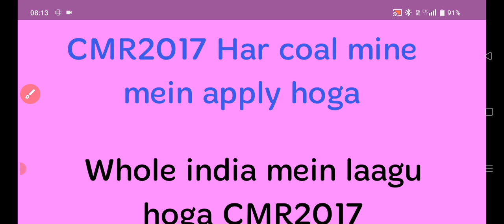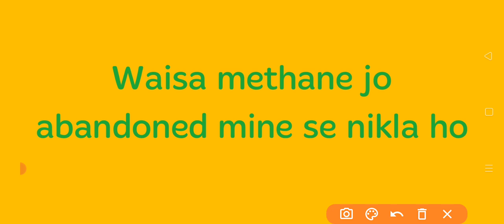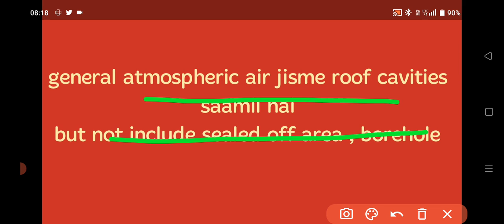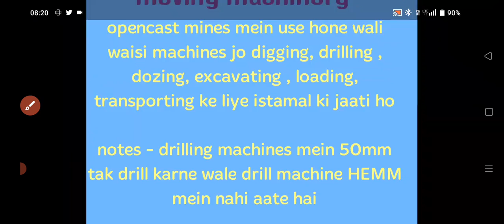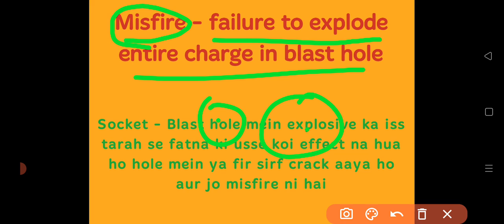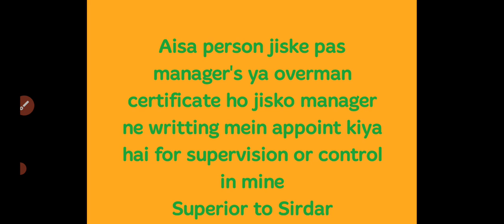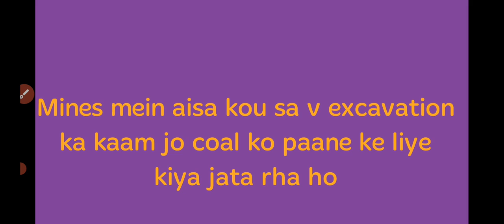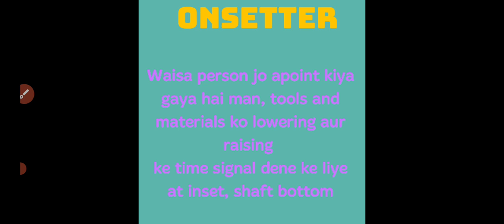CMR 2017 Regulation 1&2 || DEFINITION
A Detailed video of regulation 1 & 2. of CMR2017